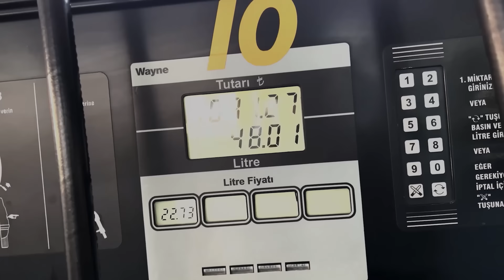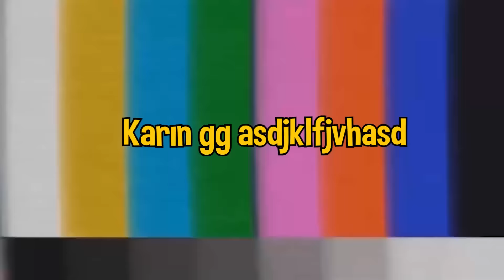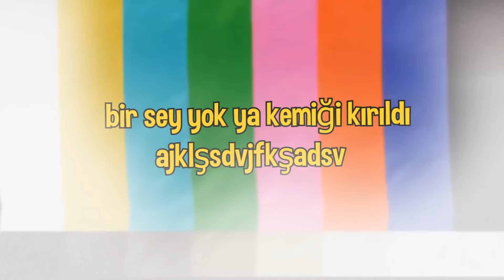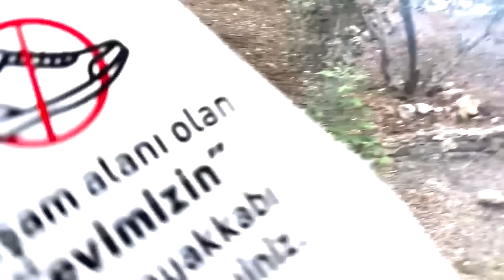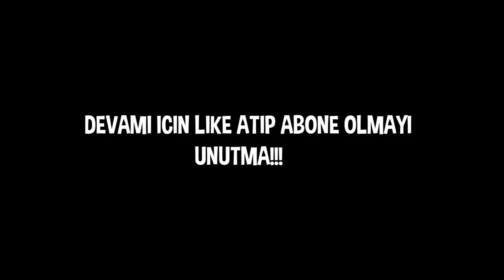199.000.000TL LÜKS VİLLAM!!! TAKIMLA TATİL VLOG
Herkese merhaba arkadaşlar bugün sizlere takımla

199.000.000TL LÜKS VİLLAM!!! TAKIMLA TATİL VLOG

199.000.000TL LÜKS VİLLAM!!! TAKIMLA TATİL VLOG

Selam, ben Yiğit Meral. 23 yaşındayım ve aktif olarak esporcuyum. Pubg Mobil oyununda Türkiye’de ve Avrupa’da ülkemi en iyi şekilde temsil ettim. Şu anda profesyonel olarak Fire Flux kulübünde oyuncuyum. Her gece yayın açıyorum.

👉ESPOR KARİYERİMDE NASIL BAŞARILI OLDUM? HAYATINI DEĞİŞTİREBİLİRSİN!
👉TAKIMLA ACI BİBER YEME CEZALI VS ATTIK!
👉AİM NASIL GELİŞTİRİLİR? HASSASİYET AYARLARIM NELER?
👉KASK VE YELEK YASAK! İMKANSIZ CHALLENGE!